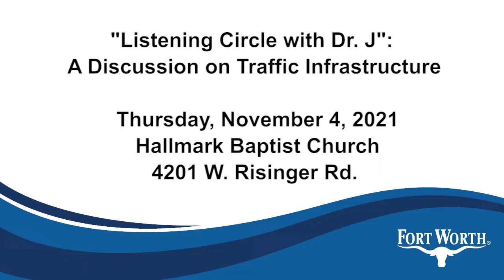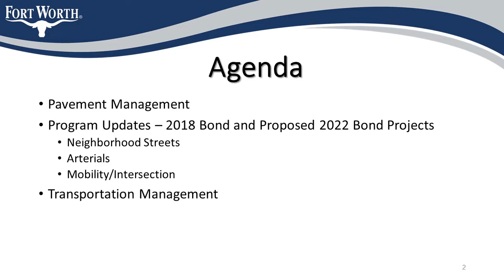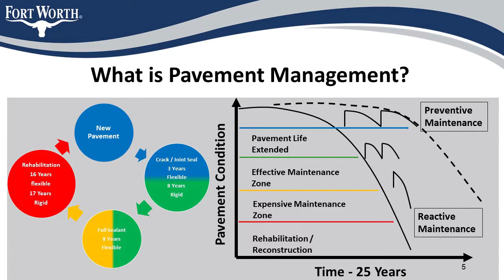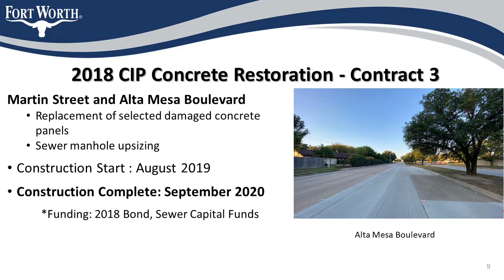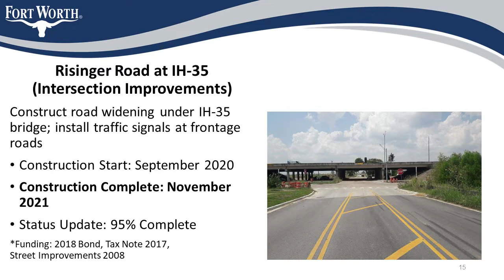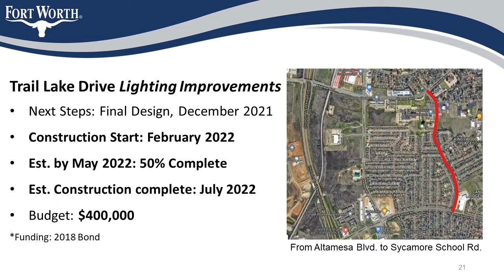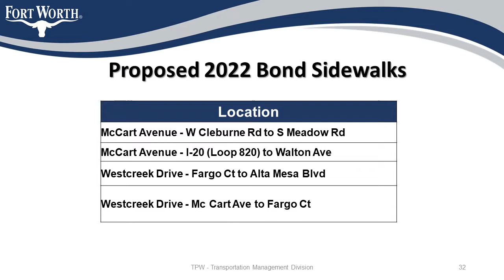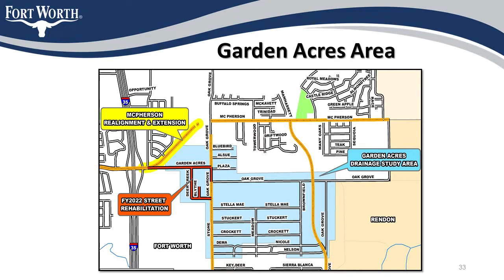Listening Circle with Dr. J : Traffic Infrastructure